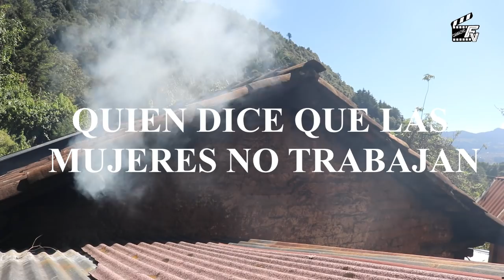LAS MUJERES NO TRABAJAN reflexión mira este video